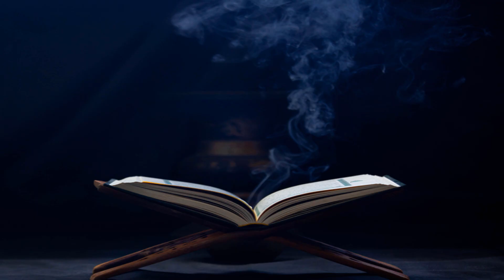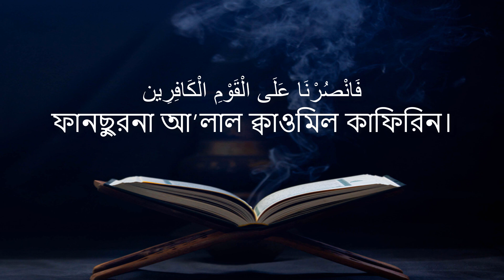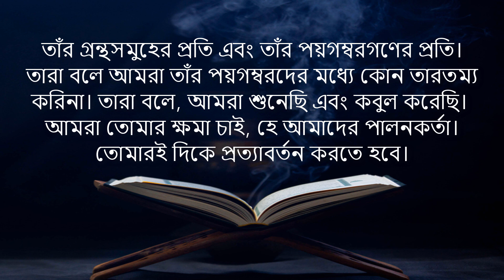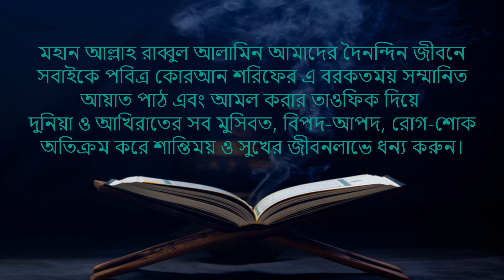বাংলায় শিখুন সুরা বাকারার শেষ ২আয়াত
آمَنَ الرَّسُولُ بِمَا أُنْزِلَ إِلَيْهِ مِنْ رَبِّهِ وَالْمُؤْمِنُونَ كُلٌّ آمَنَ بِاللَّهِ وَمَلَائِكَتِهِ وَكُتُبِهِ وَرُسُلِهِ لَا نُفَرِّقُ بَيْنَ أَحَدٍ مِنْ رُسُلِهِ وَقَالُوا سَمِعْنَا وَأَطَعْنَا غُفْرَانَكَ رَبَّنَا وَإِلَيْكَ الْمَصِيرُ
لَا يُكَلِّفُ اللَّهُ نَفْسًا إِلَّا وُسْعَهَا لَهَا مَا كَسَبَتْ وَعَلَيْهَا مَا اكْتَسَبَتْ رَبَّنَا لَا تُؤَاخِذْنَا إِنْ نَسِينَا أَوْ أَخْطَأْنَا رَبَّنَا وَلَا تَحْمِلْ عَلَيْنَا إِصْرًا كَمَا حَمَلْتَهُ عَلَى الَّذِينَ مِنْ قَبْلِنَا رَبَّنَا وَلَا تُحَمِّلْنَا مَا لَا طَاقَةَ لَنَا بِهِ وَاعْفُ عَنَّا وَاغْفِرْ لَنَا وَارْحَمْنَا أَنْتَ مَوْلَانَا فَانْصُرْنَا عَلَى الْقَوْمِ الْكَافِرِينَ
উচ্চারণঃ

২৮৫. আমানুর-রাসুলু বিমা উংজিলা ইলাইহি মির রাব্বিহি ওয়াল মু’মিনুন। কুল্লুন আমানা বিল্লাহি ওয়া মালা-ইকাতিহি ওয়া কুতুবিহি ওয়া রুসুলিহি, লা নুফার-রিকু বাইনা আহা’দিম-মির রুসুলিহি। ওয়া ক্বালু সামি’না, ওয়া আত্বা’না, গুফরা নাকা, রাব্বানা ওয়া ইলাইকাল মাসির।

২৮৬. লা ইউ কাল্লিফুল্লাহু নাফসান ইল্লা উস-আ’হা। লাহা মা কাসাবাত ওয়া আ’লাইহা মাক তাসাবাত। রব্বানা লা-তু আখজিনা-ইন্না সিনা- আও আখত্বা’না। রাব্বানা ওয়ালা তাহ’মিল আ’লাইনা ইসরান কামা হা’মালতাহু আ’লাল্লাজিনা মিন ক্বাবলিনা। রব্বানা ওয়ালা তুহা’ম্মিলনা মা-লা ত্বাকাতালানা বিহ। ওয়াআ’ফু আ’ন্না, ওয়াগ ফিরলানা, ওয়ার হা’মনা। আংতা মাওলানা, ফানছুরনা আ’লাল ক্বাওমিল কাফিরিন। (আমিন)।

অর্থঃ

২৮৫. রসূল বিশ্বাস রাখেন ঐ সমস্ত বিষয় সম্পর্কে যা তাঁর পালনকর্তার পক্ষ থেকে তাঁর কাছে অবতীর্ণ হয়েছে এবং মুসলমানরাও সবাই বিশ্বাস রাখে আল্লাহর প্রতি, তাঁর ফেরেশতাদের প্রতি, তাঁর গ্রন্থসমুহের প্রতি এবং তাঁর পয়গম্বরগণের প্রতি। তারা বলে আমরা তাঁর পয়গম্বরদের মধ্যে কোন তারতম্য করিনা। তারা বলে, আমরা শুনেছি এবং কবুল করেছি। আমরা তোমার ক্ষমা চাই, হে আমাদের পালনকর্তা। তোমারই দিকে প্রত্যাবর্তন করতে হবে।

২৮৬. আল্লাহ কাউকে তার সাধ্যাতীত কোন কাজের ভার দেন না, সে তাই পায় যা সে উপার্জন করে এবং তাই তার উপর বর্তায় যা সে করে। হে আমাদের পালনকর্তা, যদি আমরা ভুলে যাই কিংবা ভুল করি, তবে আমাদেরকে অপরাধী করো না। হে আমাদের পালনকর্তা! এবং আমাদের উপর এমন দায়িত্ব অর্পণ করো না, যেমন আমাদের পূর্ববর্তীদের উপর অর্পণ করেছ, হে আমাদের প্রভূ! এবং আমাদের দ্বারা ঐ বোঝা বহন করিও না, যা বহন করার শক্তি আমাদের নাই। আমাদের পাপ মোচন কর। আমাদেরকে ক্ষমা কর এবং আমাদের প্রতি দয়া কর। তুমিই আমাদের প্রভু। সুতরাং কাফের সম্প্রদায়ের বিরুদ্ধে আমাদের কে সাহায্যে কর।